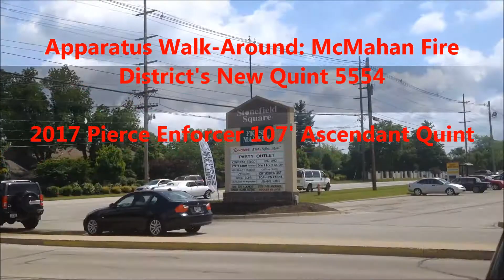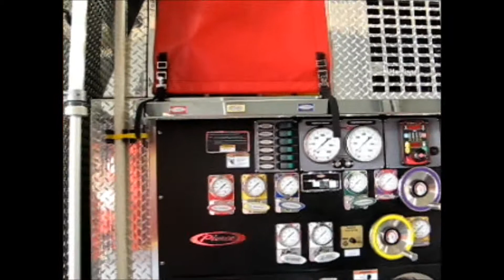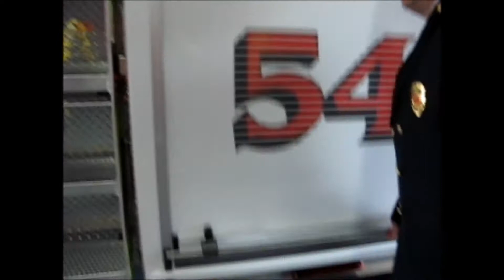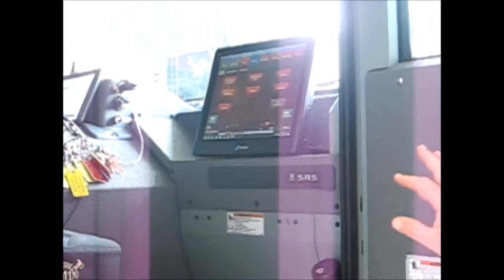Quint 5554 Walk-Around- 2017 Pierce Enforcer Ascendant 107' Quint (Read Description)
This video was recorded on May 20th, 2017, at McMahan Fire District's Open House, where Quint 5554 was dedicated and officially went into service. See the links below for a link to the open house/dedication video! Congratulations McMahan Fire District on your new Quint 5554. May it serve your community well for many years to come! This is also the first Pierce Ascendant in the general area. Huge thanks to Chief Pat Walsh & the McMahan Fire District for giving us this walk-around tour of their new quint.

Walk-around video of McMahan Fire District's new Quint 5554. Quint 5554 is a 2017 Pierce Enforcer Ascendant 107' quint, with a 2000 GPM pump, a 500 gallon water tank. It is assigned as the duty crew truck, and will be replacing Quint 5551. Quint 5551 is a 2004 Seagrave TR (Marauder) with a 2000 GPM pump, a 500 gallon water tank, and a 75' aerial.

McMahan Fire District is a combination career/volunteer department that operates from 1 station.

McMahan Fire District's company number is 55. A link can be found below to the video that explains the numbering system used by departments in Jefferson County and a few of the surrounding counties. Some of the other surrounding counties took this numbering system and changed it up a bit for them to use.

Link to video that explains numbering system: coming soon